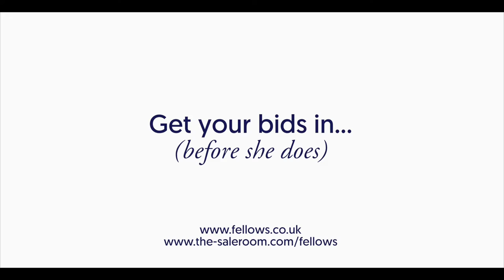Fellows Auctioneers - The Designer Collection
Forget lengthy waiting lists, get your hands on the most coveted cult accessories now! In one of our most exciting auctions to date, you’ll be spoilt for choice with over 400 lots of designer handbags, vintage shoes and accessories.

The Designer Collection takes place from 5th April at 10am -17th April at 7:30pm